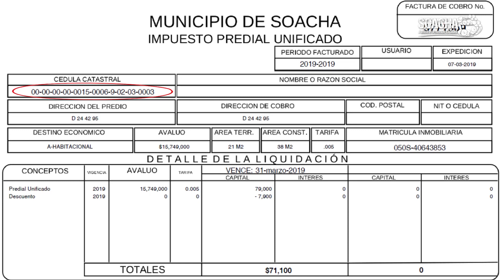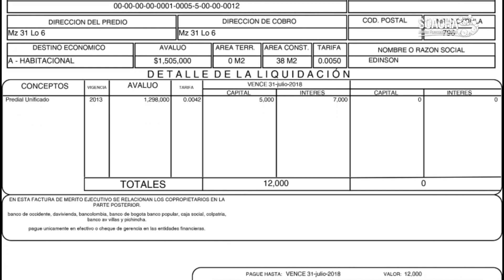Paso a paso descarga Impuesto Predial Unificado vigencias anteriores - Soacha